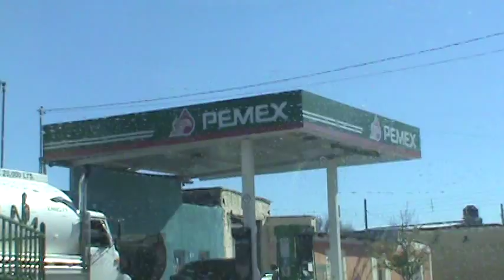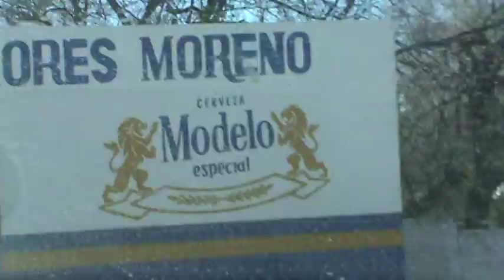el tule chihuahua